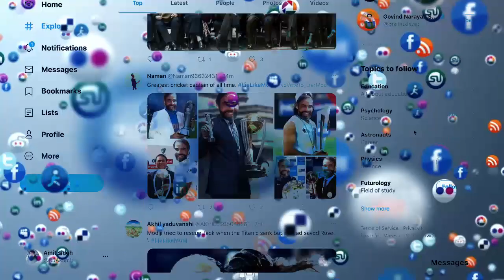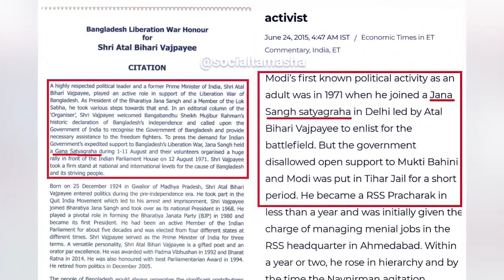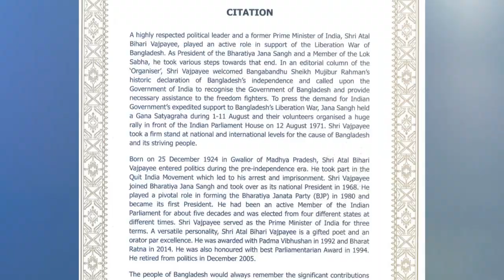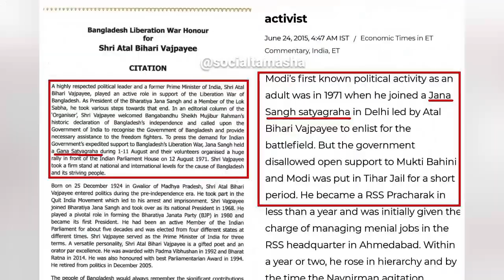Contribution of Jan Sangh & Modi in Libration of Bangladesh | बांग्लादेश की आज़ादी में जनसंघ और मोदी